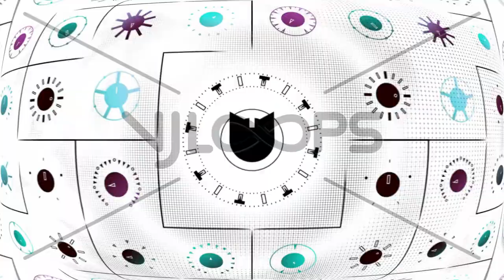Jah-Guar the Computer Cat || VJ Loops Pack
Jah-Guar by Electric D&vice , 2021, is a super computer used to simulate the stray cats in the matrix. The artificial intelligence model was trained by the BBC documentary series "The psychedelic felines". The truth is cats are biotech spies collecting private data for the machines.